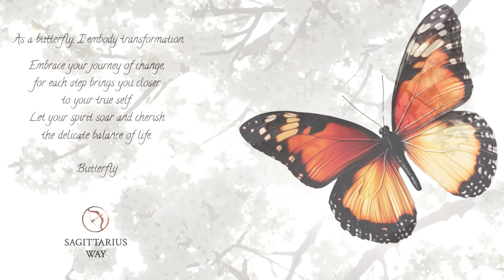transformation, Freedom, and the Power Within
🦋 The butterfly's transformation from caterpillar to winged beauty teaches us the sacredness of change and growth. Its journey reminds us to embrace our potential and limitations, just as the butterfly sheds its cocoon to fly freely. We can learn from the butterfly's fluttering flight and remember the interconnectedness of all life, encouraging us to care for the delicate balance of nature. Let the butterfly's wisdom inspire us on our journey towards heights and maintaining our precious Earth's beauty.